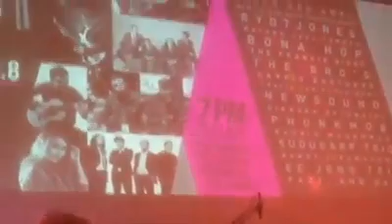The Phunk Mob Experience - Song For Jose (tribute to Jose Thomas)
Publika Jazz Festival 2017

John Thomas
Fly Halizor
Tok Khon
Wan Gigi